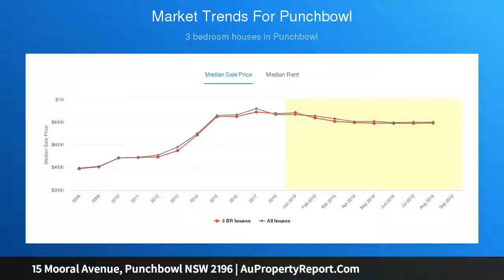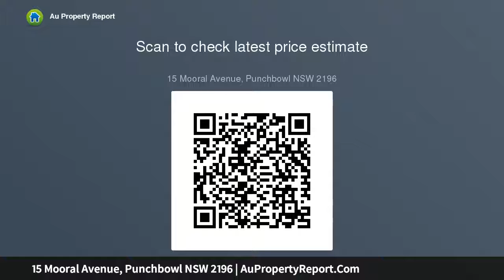15 Mooral Avenue, Punchbowl NSW 2196 | AuPropertyReport.Com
15 Mooral Avenue, Punchbowl NSW 2196
Property Type: house
Bedrooms: 3
Bathrooms: 3
Car Space: 3
Tightly-held family entertainer on 739sqm parcel